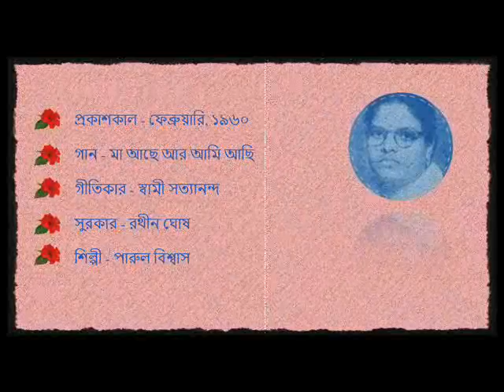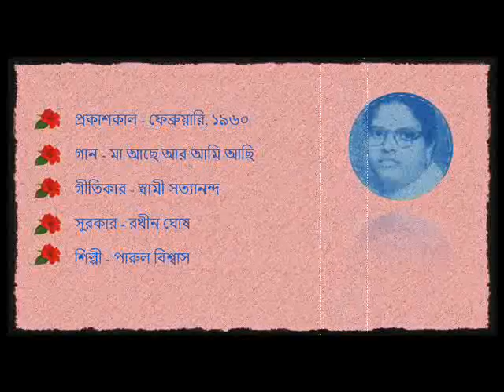মা আছে আর আমি আছি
প্রকাশকাল - ফেব্রুয়ারি, ১৯৬০
গান - মা আছে আর আমি আছি
গীতিকার - স্বামী সত্যানন্দ
সুরকার - রথীন ঘোষ
শিল্পী - পারুল বিশ্বাস
সৌজন্যে - কলম্বিয়া রেকর্ডস

Song - Maa Achhe Aar Ami Achhi
Lyricist - Swami Satyananda
Composer - Rathin Ghosh
Artiste - Parul Biswas
Courtesy - Columbia Records